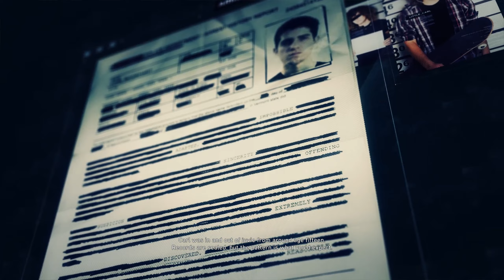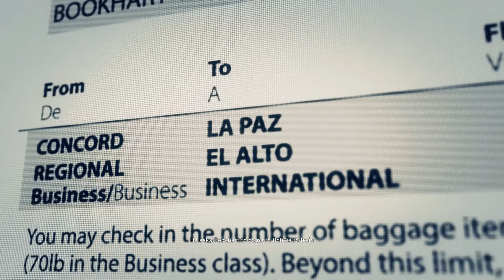TC Ghost Recon Wildlands 2K PC Coop Gameplay Walkthrough no commentary - Part 3 - "Bookhart"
Tom Clancy's Ghost Recon Wildlands is a third-person tactical shooter video game developed by Ubisoft Paris and Ubisoft Milan , and published by Ubisoft. It was released worldwide on March 7, 2017, for PlayStation 4, Windows, and Xbox One, as the tenth installment in the Tom Clancy's Ghost Recon franchise and is the first game in the Ghost Recon series to feature an open world environment.

The game moves away from the futuristic setting introduced in Tom Clancy's Ghost Recon Advanced Warfighter[b] and instead features a setting similar to the original Tom Clancy's Ghost Recon. Ubisoft described it as one of the biggest open world games that they have published, with the game world including a wide variety of environments such as mountains, forests, deserts, and salt flats.

Tom Clancy's Ghost Recon Wildlands received generally mixed to positive reviews from critics. The game sold over 10 million units by March 2020. A sequel, Tom Clancy's Ghost Recon Breakpoint, was released on October 4, 2019.

PC Specs:
GPU - GeForce® GTX 1080 Ti Turbo 11G